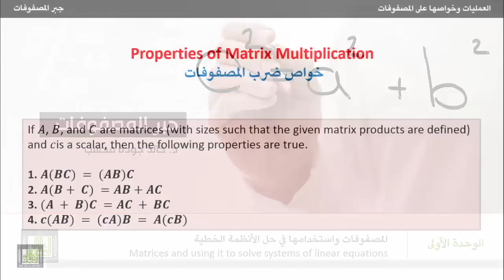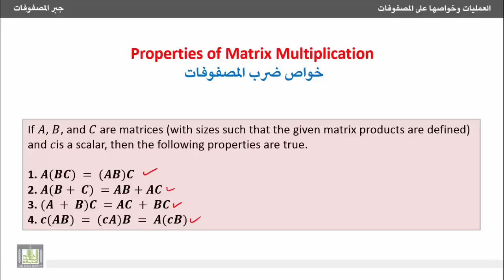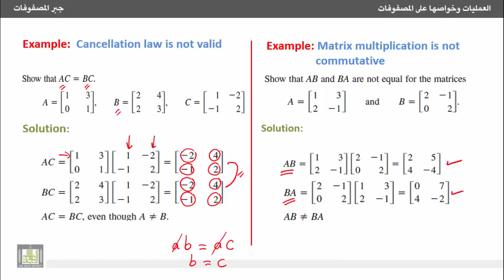جبرالمصفوفات - خواص ضرب المصفوفات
خواص ضرب المصفوفات.
Properties of matrix multiplication.
1- التعرف على خواص ضرب المصفوفات.
2- أمثلة محلولة للتعرف على عدم تحقق قانون الحذف في ضرب المصفوفات وكذلك عدم تحقق عملية الإبدال بالنسبة للضرب.
1. Properties of Matrix Addition and Scalar Multiplication.
2. Examples to show that for matrix multiplication:
a. Cancellation law is not valid.
b. Commutative property is not valid.